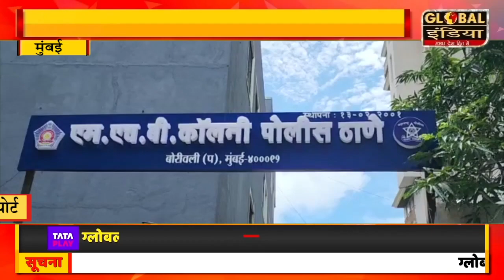ATM से छेड़छाड़ कर लूट करने वाले 2 आरोपियों को CCTV की मदद से किया गिरफ्तार।